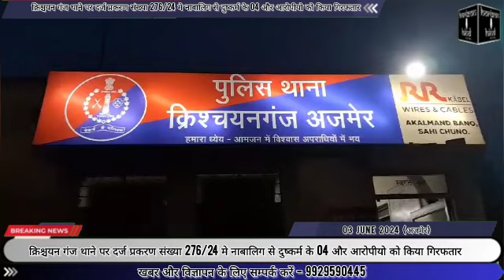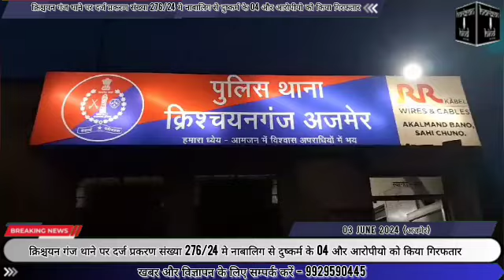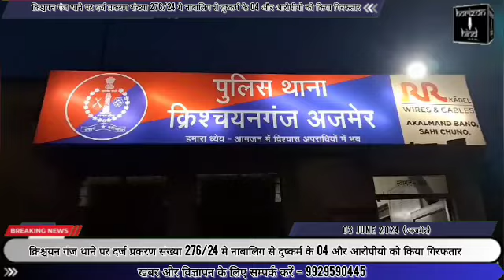नाबालिग से दुष्कर्म के 04 और आरोपीयो को किया गिरफतार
क्रिश्चयन गंज थाने पर दर्ज प्रकरण संख्या 276/24 मे नाबालिग से दुष्कर्म के 04 और आरोपीयो को किया गिरफतार, पूर्व मे 02 आरोपी गिरफतार व 01 विधि से संघर्षत बालक को किया गया निरूद्ध